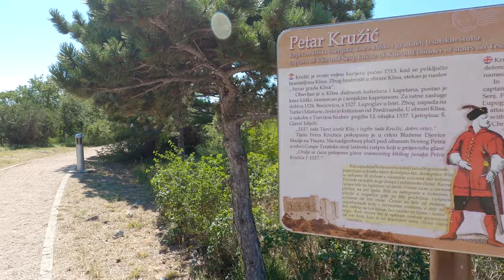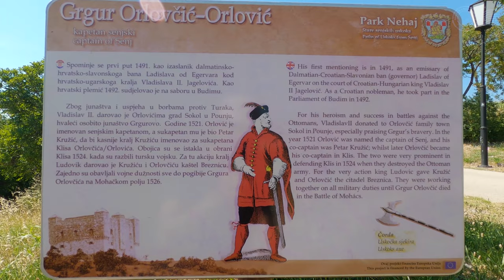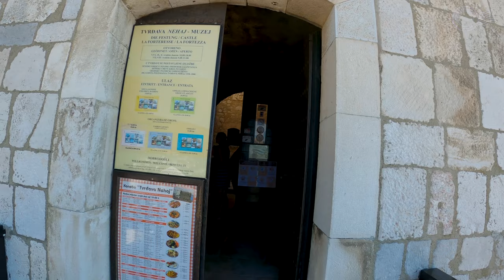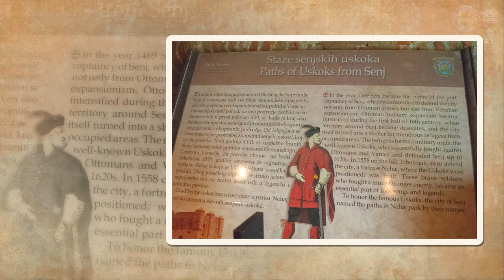Tvrđava Nehaj, Senj - Staze senjskih uskoka (walk tour)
Video je dio priče sa putopisnog portala Moje Razglednice.